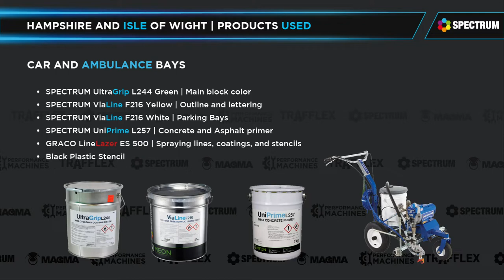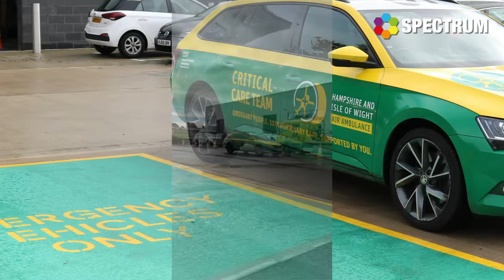Case Study | HAMPSHIRE AND ISLE OF WIGHT | Air ambulance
Meon approached Hampshire and Isle of Wight Air Ambulance with a proposal to provide works in recognition of the important service they consistently provide in the community. The organisation welcomed the offer from Meon and outlined their desires for the project.

Hampshire and Isle of Wight Air Ambulance were moving into a new unit which required a parking space. This parking space would be designated for emergency vehicle use only, therefore the design needed to reflect this. The client specified the need for high visibility markings that would illustrate the purpose of the parking space as an emergency vehicle only bay to prevent vehicles blocking the bay or using it for standard parking. It is essential that emergency vehicles can promptly access the space and not get blocked in.

Based on client specifications, the team at Meon created a design that would be clearly visible to drivers and understood by all as a designated parking space for emergency vehicles only. The bright green and yellow design would stand out against the standard parking spaces, and the bold lettering inside the space would make clear to drivers that the space is designated for emergency vehicles and cannot be used for any other purpose. The client was pleased with this design and gave their permission for Meon to commence work on the project.

Weather conditions were perfect for work to commence on the parking space at the new unit set to house the Hampshire and Isle of Wight Ambulance Service. The team began work by priming the surface ready for painting with UniPrime L257. Following this, the bay was painted with UltraGrip L244 in green. Once the green bay had sufficiently dried, a stencil designed by the team at Meon was placed on the bay and ViaLine F216 in yellow was sprayed over it to mark out the lettering using a LineLazer ES 500 line marking machine. This line marking machine and the yellow ViaLine F216 were also used to paint the outer lines of the parking bay. In addition to the work on the emergency vehicles only bay, the team re-marked the general car parking bays with ViaLine F216 in white.

The works were completed successfully in one day, and the client was pleased with the outcome. Gemma Brennan, Marketing Manager at Hampshire and Isle of Wight Air Ambulance Service said this of the experience:

“Kind, generous and supportive. We are enormously grateful for your kindness in providing our new parking space for the emergency vehicles. It makes such a difference, and it looks amazing! Thank you, from all at Hampshire and Isle of Wight Air Ambulance.”

Systems Used:
•SPECTRUM UltraGrip L244 Green | Main block colour
•SPECTRUM ViaLine F216 Yellow | Outline and lettering
•SPECTRUM ViaLine F216 White | Parking Bays
•SPECTRUM UniPrime L257 | Concrete and Asphalt primer
•GRACO LineLazer ES 500 | Spraying lines, coatings, and stencils
•Black Plastic Stencil

This project was a success for all involved, a parking bay was provided that will make emergency vehicle parking at the new air ambulance unit efficient and easy.